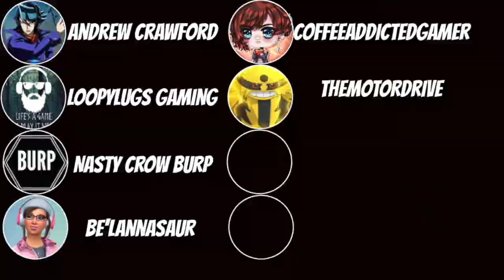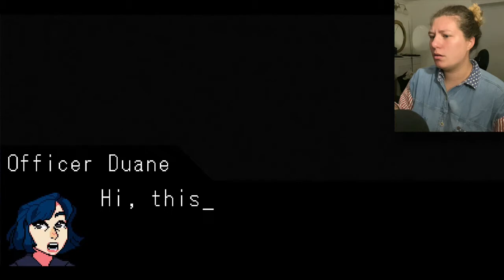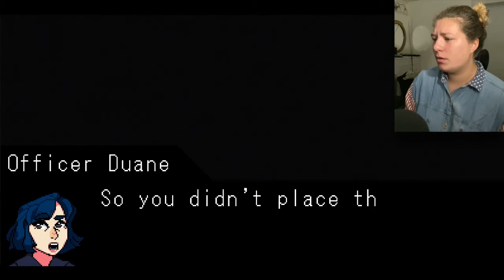THE END?! - Ridgewood Road (FINAL)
Story
Approximately 10:00 PM, June 21st, 2001. Cross County, Michigan.

The sheriff’s department gets a call from Mrs. Liu Fuzhi, who complains that her neighbor, Lisa Hughes, hasn’t left her house in days and hasn’t responded to any attempts at contacting her.

It's up to Deputy Rachel Collins and Sheriff George Lahey to investigate what's happened to Lisa Hughes and the circumstances surrounding her disappearance.